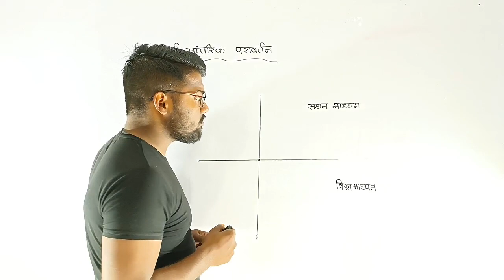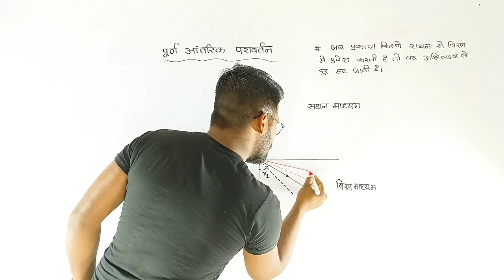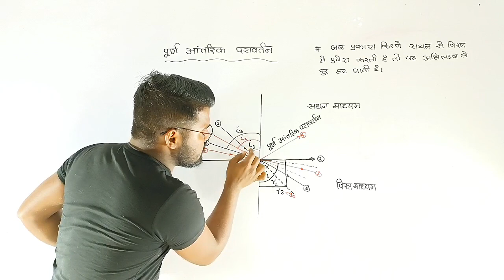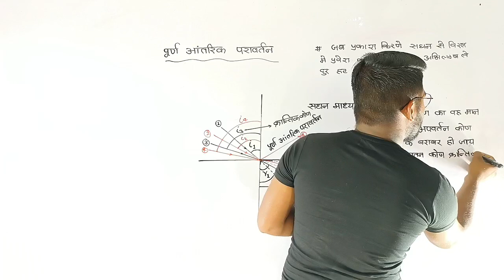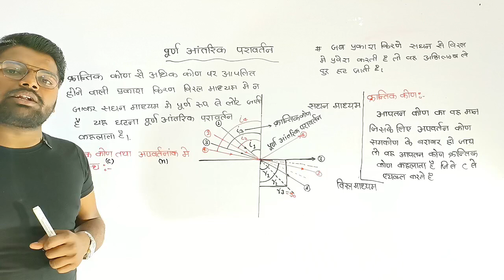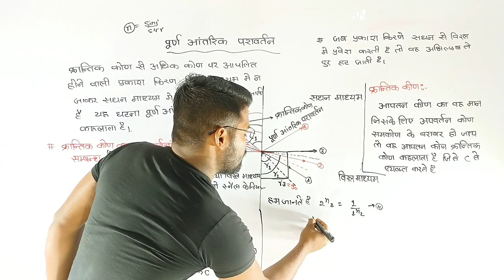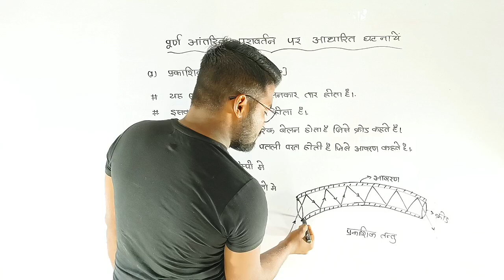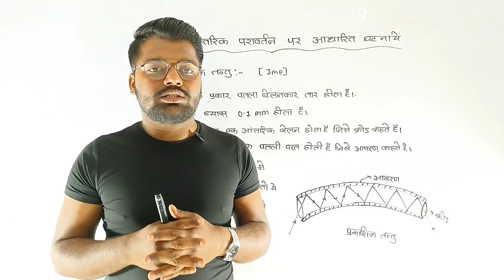पूर्ण आंतरिक परावर्तन | purn aantrik pravartan | total internal reflection | krantik kon कक्षा- 12